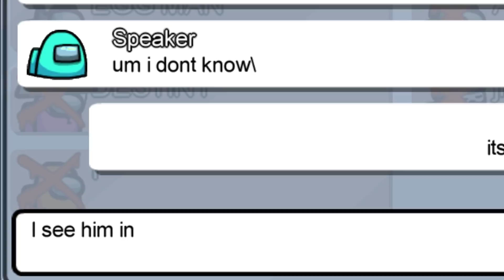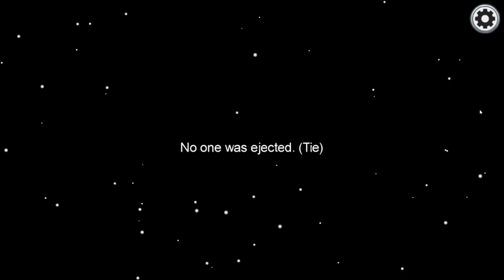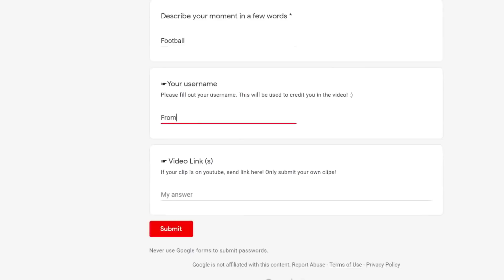THE UNLUCKIEST CREWMATE IN AMONG US!?/ Among Us Funny Moments #22